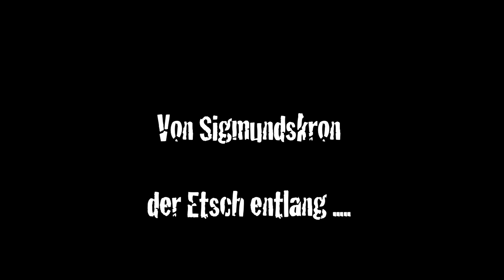Die Etsch-Piraten des AVS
Ein Fluss. Ein gemeinsames Ziel. Das erlebten die 20 Jugendlichen des AVS Bezirks Bozen-Unterland auf ihrer dreitägigen Floßfahrt von Sigmundskron nach Rovereto!!